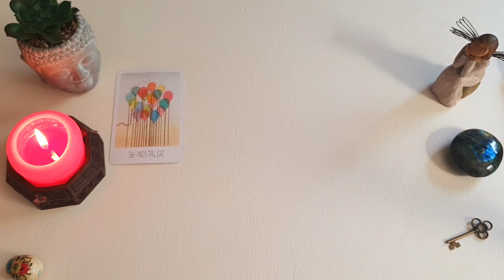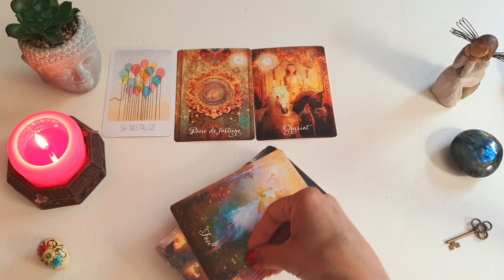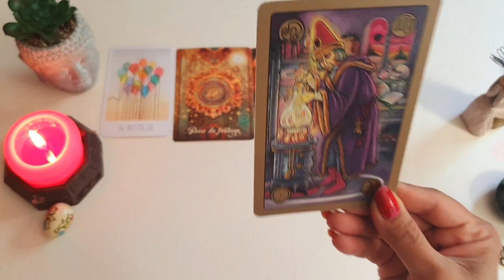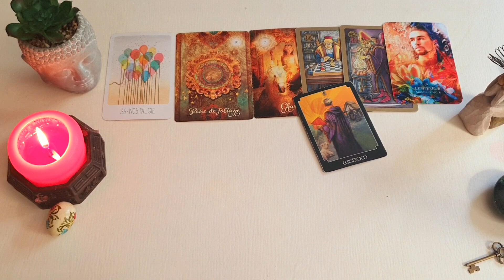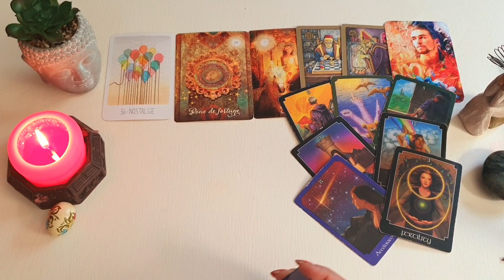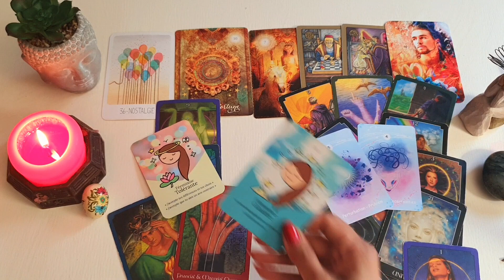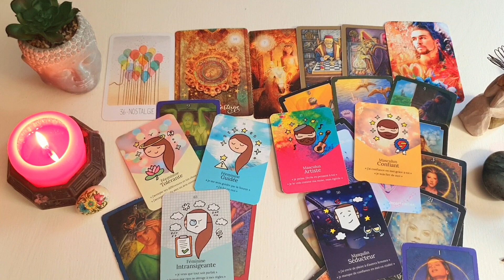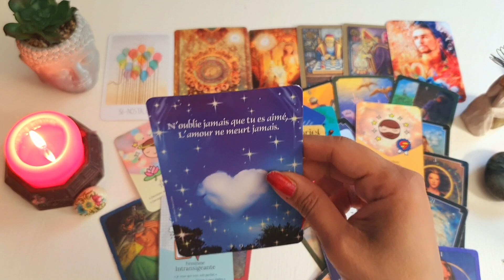فال روزانه جمعه ۱۰ شهریور ۱۴۰۲ - احساسی، کاری، مالی و اجتماعی